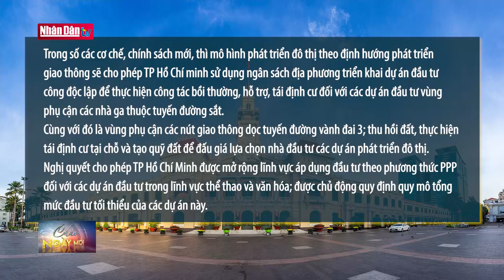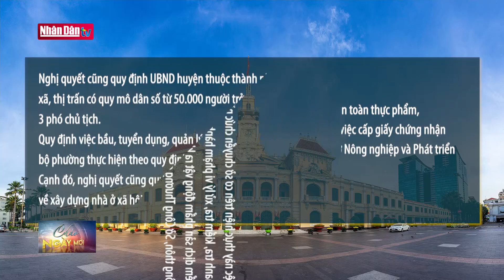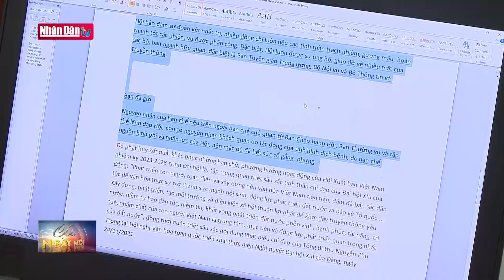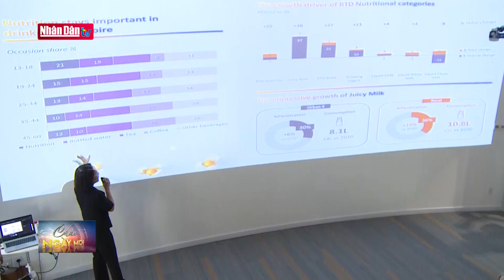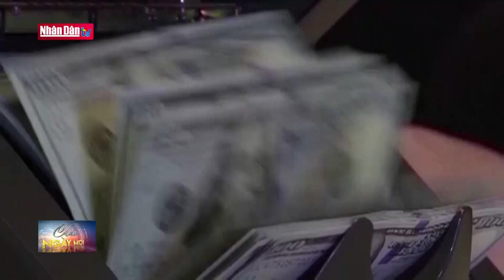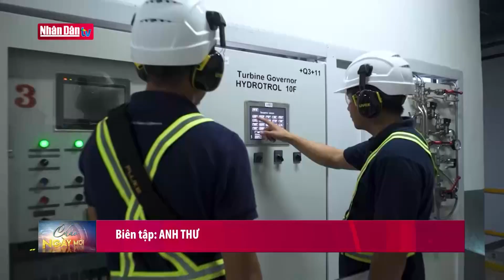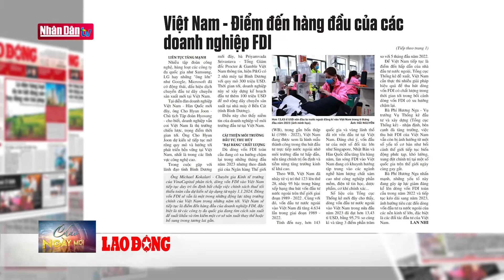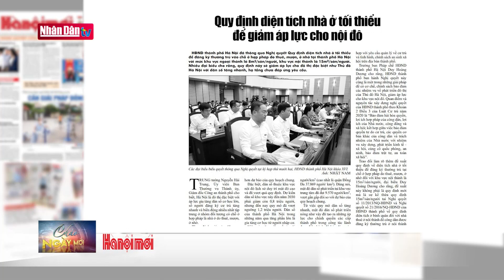Tin tức mới nhất: Nghị quyết về thí điểm một số cơ chế, chính sách đặc thù phát triển TP Hồ Chí Minh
Tin tức mới nhất: Nghị quyết về thí điểm một số cơ chế, chính sách đặc thù phát triển TP Hồ Chí Minh | Đảng với Dân
Chủ tịch Quốc hội Vương Đình Huệ vừa ký chứng thực nghị quyết 98/2023 về thí điểm một số cơ chế, chính sách đặc thù phát triển TP.HCM.
Nghị quyết bao gồm 44 cơ chế, chính sách với 7 lĩnh vực, được kỳ vọng sẽ mang lại nhiều lợi ích cho người dân và doanh nghiệp tại TP.HCM.